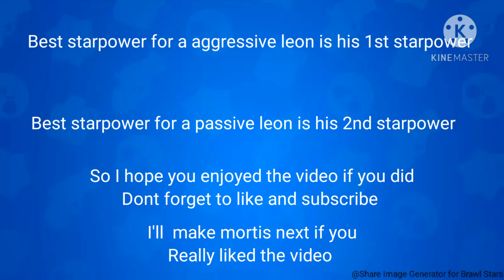Brawlstars|How to get better at playing leon in brawlstars